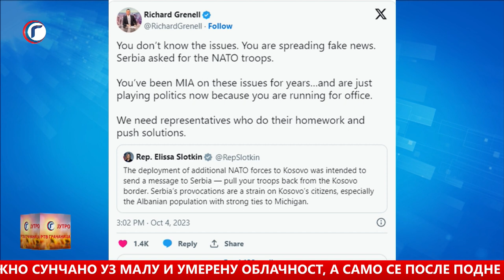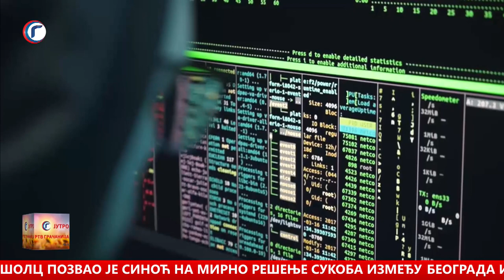JUTRO TV GRAČANICA 05 10 2023